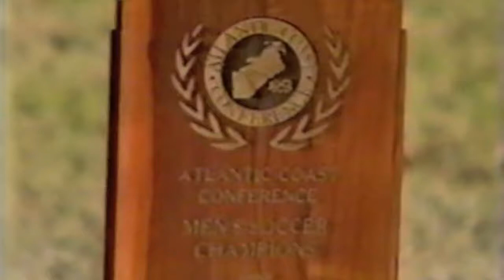1989 Wake Forest Men's Soccer ACC Champions